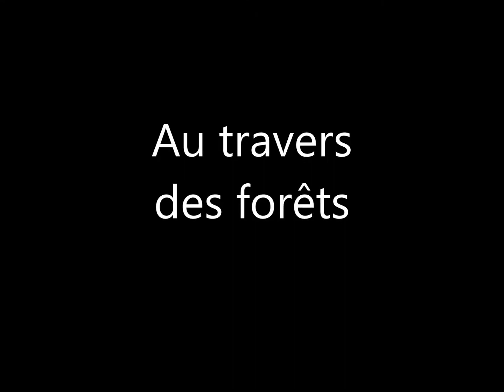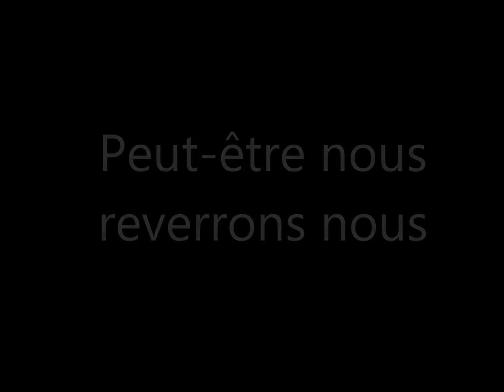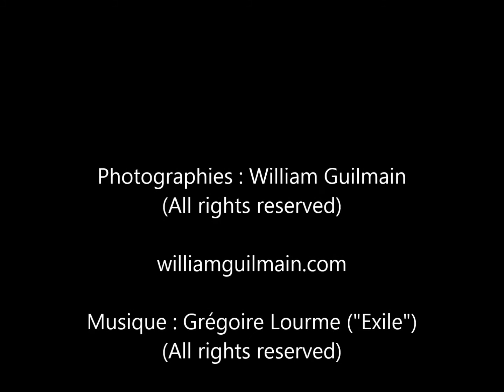The edges of the world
Voices : Nora Fodil.